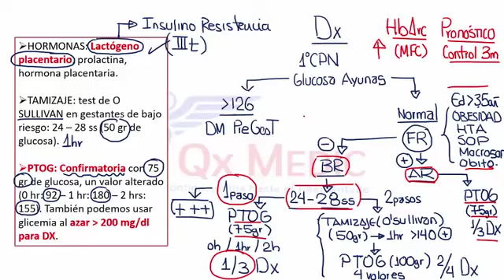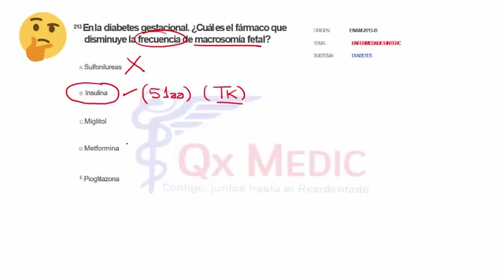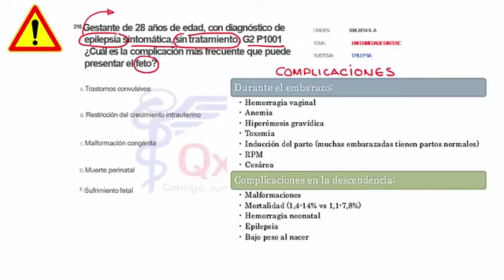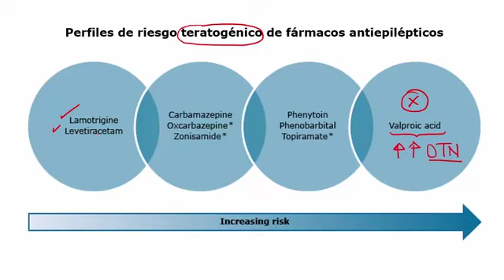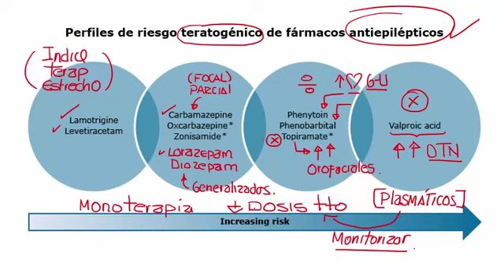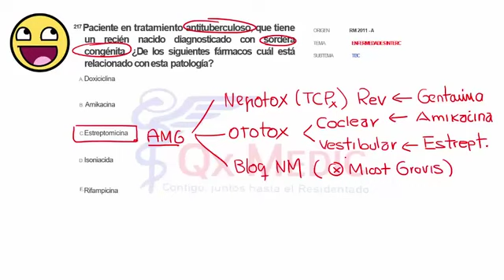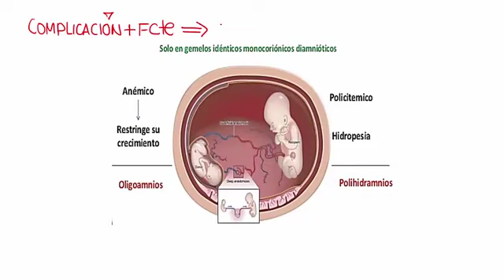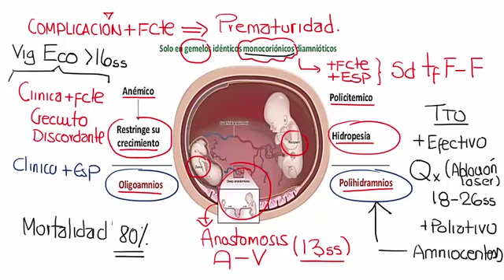Bancos - 2 RM19 3V OBSTETRICIA DIA 2 PREGUNTAS 210 AL 220 de Qx Medic on Vimeo